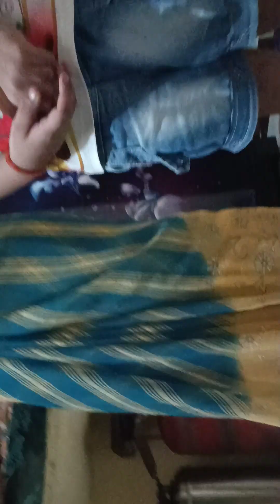# Aaj meri badi nanad ki anniversary hai celebration of anniversary 😘😘🥳🥳🎂🎂🎉🎉